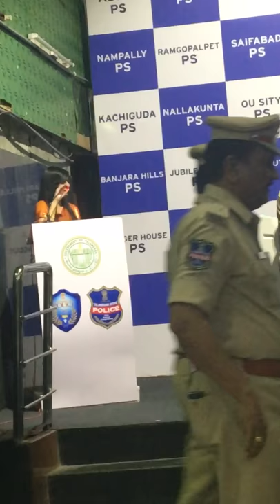Proud moment : Hosting for HPL - Hyderabad Police League and sharing the stage wid Commissioner HyD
Sharing the stage with Venkatesh daggubati, home Secretary Telangana State, Commissioner of hyd, C.P’s and all the various policemen of the city!